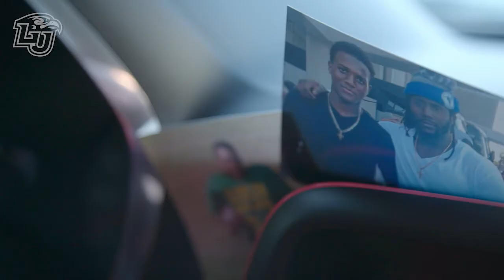Juwan Wells, Liberty Flames Football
Once he takes a bite, he never lets go. Juwan Wells shows what it takes to be part of the Liberty Flames Football D-Line Dog Pound.